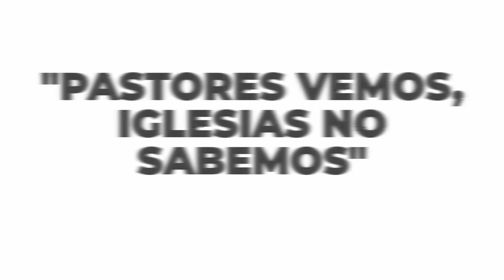"Pastores vemos, Iglesias no sabemos" Expositor: Pastor Ricardo Reséndez